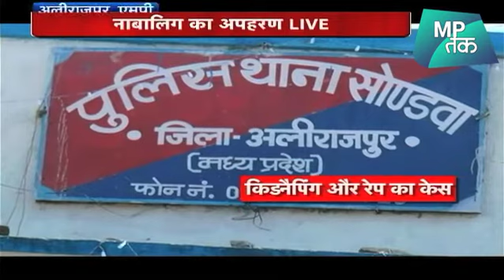SHIVRAJ के राज में बेखौफ बदमाश ! | MP Tak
मध्यप्रदेश के अलीराजपुर जिले मे एक किशोरी का अपहरण कर बलात्कार का मामला सामने आया है, एक वीडियो वायरल हुआ जिसमे तीन युवक एक किशोरी का अपहरण कर दिन दहाडे ले जाते दिखाई दे रहे है

A case of rape has been reported by abducting a teenager girl  in Alirajpur district of Madhya Pradesh.
About the Channel:

इसके अलावा छत्तीसगढ़ और राजस्थान की भी धड़कन है MPतक ..
दोनो राज्यों की हर ख़बर हर जानकारी सिर्फ़ MPतक पर ।

MPTak is also at the core of happenings in Chhattisgarh and Rajasthan
Stay up to date about Chhattisgarh and Rajasthan …keep watching MPTak.